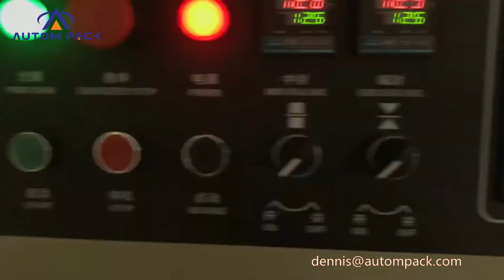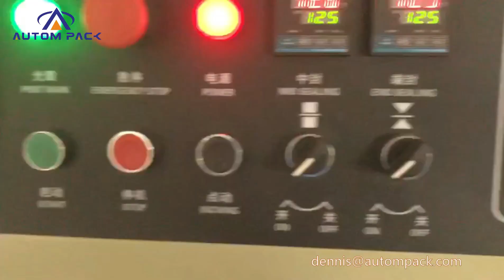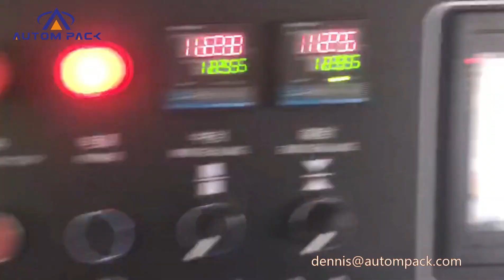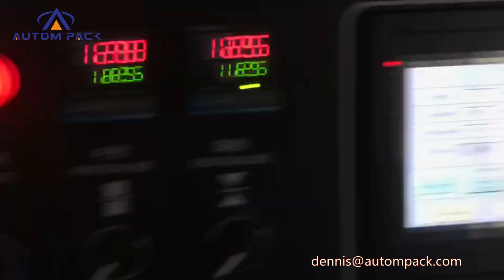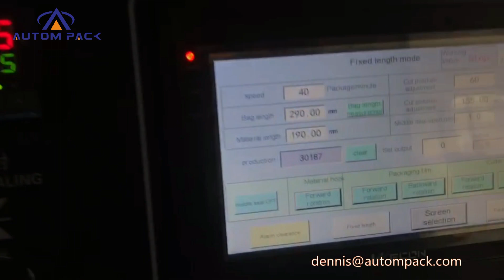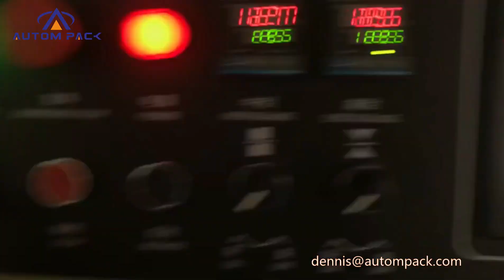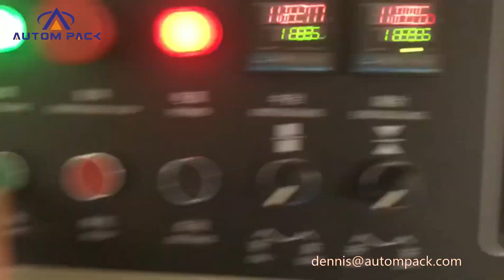In stock low cost fully automatic face mask making machine